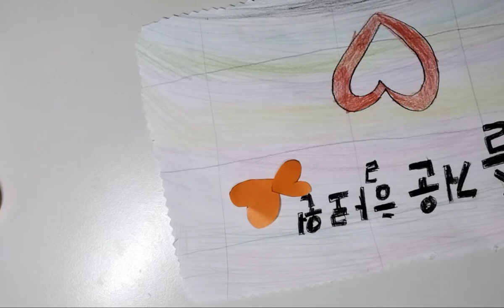즐거운 할로원